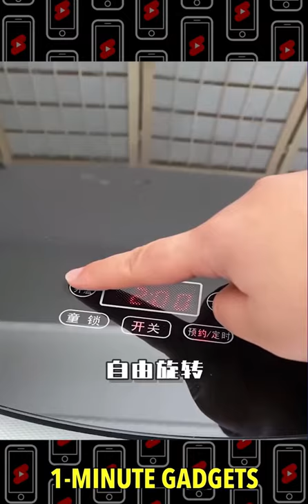1-Minute Gadgets!😍Smart Appliances, Kitchen tool, Utensils For Home🙏Makeup🙏 ,Amazon #168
𝗗𝗘𝗦𝗖𝗥𝗜𝗣𝗧𝗜𝗢𝗡

✔️1-Minute Gadgets!😍Smart Appliances, Kitchen/Utensils For Every Home🙏Versatile Utensils🙏

-GADGETS LINKS-

👉Utensils organizer
👉Dish scrubber
👉Knife sharpener
👉Organizer trolly
👉Shoes Scrub Brush
👉Window Tint Sticker
👉Reusable Ice Cubes
👉Small Food Grinder
👉Reusable Grocery Bag
👉Reusable Ziplock Vacuum Storage
👉Paper Binder Clips
👉Manual Knife Sharpener
👉Washing Basket
👉Bathroom organizer rack
👉Ceramic bowl
👉Food cover
👉Pump
👉Closet organizer
👉Silicon mat
👉Sewing kit
👉Storage box
👉Cleaning gloves
👉Organizer baskets
👉Bathroom organizer rack
👉Automatic Soap dispenser
👉Luggage trolley
👉Storage container
👉Wrap dispenser
👉Peeler
👉Slim rack
👉Organizer
👉Massager
👉Baby cot
👉Toilet flush bomb
👉Bag dispenser
👉Slime dust cleaner
👉2 tier rack
👉Pocket humidifier
👉Over door hanger
👉Stove  mash
👉Lid holder
👉Air fryer
👉Fruit basket
👉Dish sponge
👉Baby bag
👉Trolley cover
👉Heat resistant pan cover
👉Bedsheet drying stand
👉Air fryer
👉Deodorizer
👉Adhesive hook
👉Cocopeat
👉Dish cleaning sponge
👉Ceramic bowl plate
👉Organizer trolley
👉Foldable hanger
👉Kitchen soap dispenser
👉Tissue holder
👉Pill box
👉Runner
👉Extension board
👉Whisker
👉Dusting tool
👉Plant stand
👉Slippers organizer
👉Silicon gloves
👉Cleaning brush
👉Soap holder
👉Ceramic jar
👉Cutlery organizer
👉Multifunctional tool
👉Foldable hanger
👉Child Safety door
👉Hanging organizer
👉Car seat organizer
👉Adhesive holder
👉Waste drainer
👉Laptop holder
👉Dish draining rack
👉Face massager
👉Vegetable rack
👉Corner rack
👉Dust cleaner
👉Glass jar
👉Organizer rack
👉Cupboard rack
👉Watermelon cutter
👉Dish draining rack
👉Knob cover for kid safety
👉Toothpick dispenser
👉Fridge stand